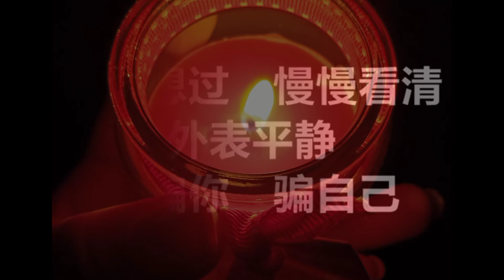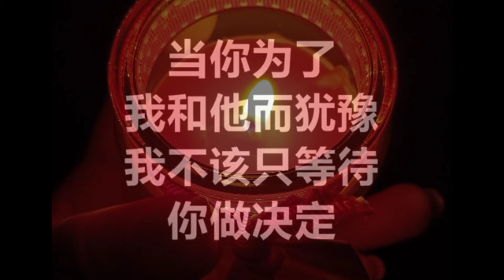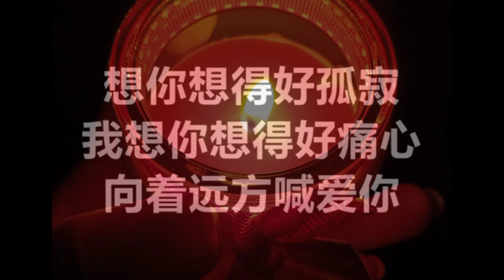想你想得好孤寂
從你走後
細雨不停
聽著雨聲
夜夜醒到天明
眼角流出無言的淚
是回憶在胸口偷哭泣

痛過想過
慢慢看清
外表平靜
是騙你騙自己
用微笑送你
還答應把祝福給你
忘了問誰收留我的心

當你為了我和他而猶豫
我不該只等待你做決定
如果任性
那麼一次把你抱緊
也許不會失去你 OH~~

想你想的好孤寂
我想你想的好痛心
向天大聲喊愛你
恨我說出口的不到愛的萬分之一
到如今還能說給誰聽 OH~~

想你想的好孤寂
向著遠方喊愛你
深深愛一個人根本不該苦苦壓抑
一點遲疑
一生的悲悽

想你想的好孤寂
向著遠方喊愛你
一點遲疑
一生的悲悽

想你想的好孤寂
向著遠方喊愛你
一點遲疑
一生的悲悽～💔